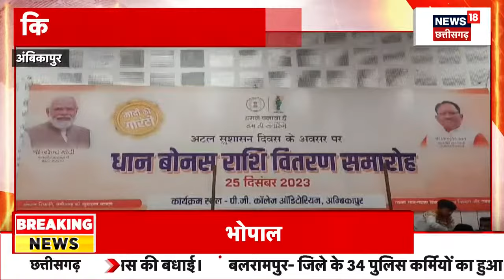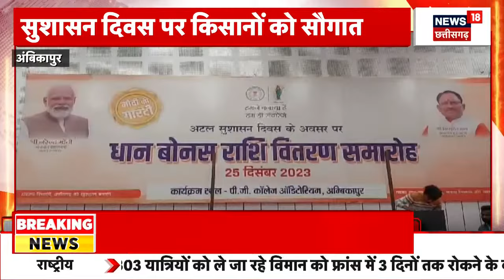Raipur : Atal Bihari Vajpayee की जयंती पर किसानों को बड़ा तोहफा, मिलेगा 2 साल का बकाया धान बोनस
Raipur से बड़ी खबर है. किसानों को आज बड़ी सौगात मिलने जा रही है. CM Vishnu Deo Sai आज किसानों को बड़ी सौगात देंगे. दो साल का बकाया बोनस आज किसानों को मिलेगा. दरअसल, आज पूर्व प्रधानमंत्री Atal Bihari Vajpayee की जयंती है. इस मौके पर BJP देशभर में आज सुशासन दिवस मना रही है. इस मौके पर Chhattisgarh के CM Vishnu Deo Sai आज 12 लाख से ज्यादा किसानों को सौगात देंगे.